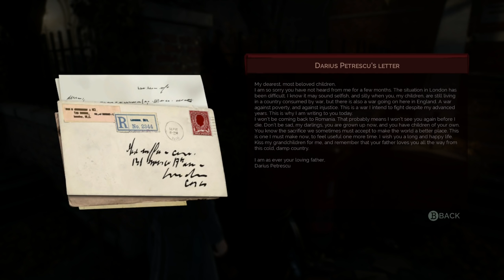DARIUS - Part 6 - VAMPYR Let's Play Walkthrough Gameplay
Let's Play VAMPYR Part 6 Gameplay Lets Play Walkthrough! As a doctor, you must find a cure to save the city’s citizens. As a Vampyr, you are cursed to feed on those you vowed to heal. 👇🏻 MORE INFO DOWN BELOW 👇🏻 Buy games on GOG and support Odd too

🤔 NEW HERE? 🤔

Brossard QC
J4X2V7
Canada